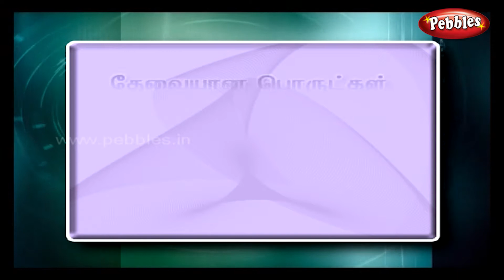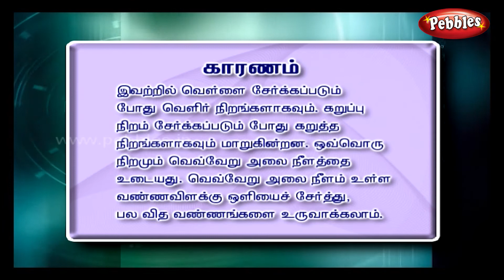வண்ண விளக்குகளின் கூட்டுச் சேர்க்கை - Tamil Science Experiment